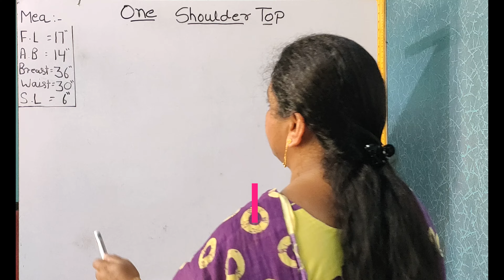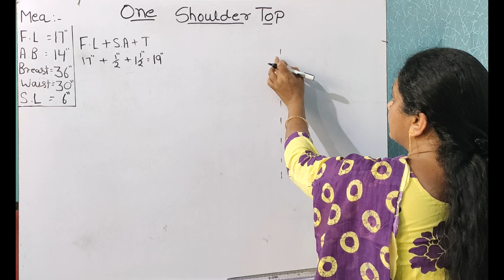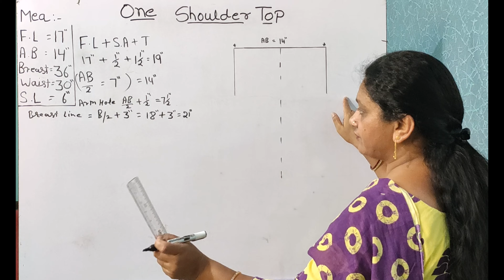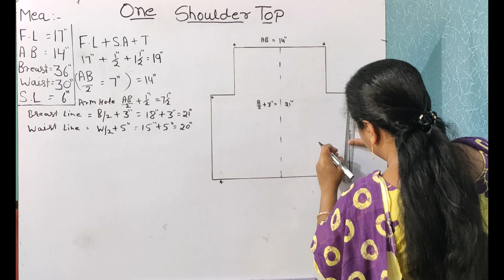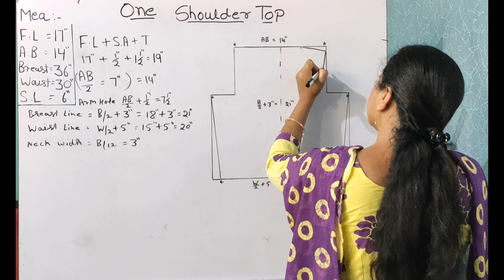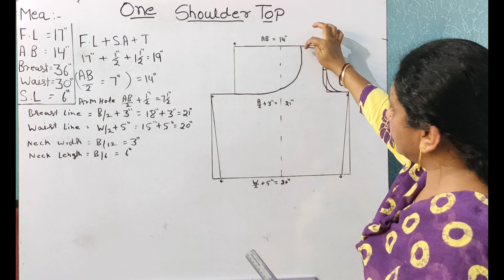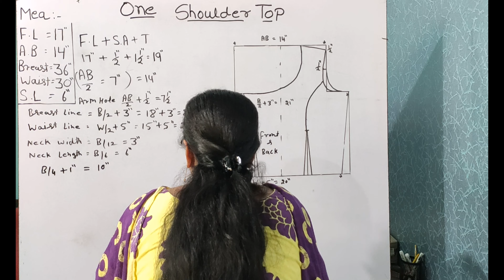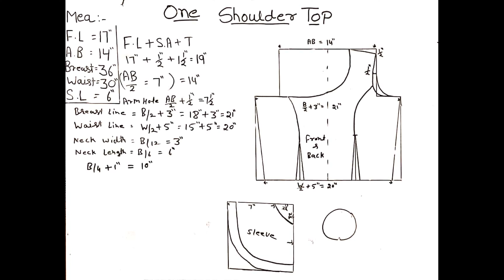Open Shoulder Top Drafting - Sewing Technology (I.T.I) (4K Video)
Open Shoulder Top Drafting - Sewing Technology (I.T.I) (4K Video), सीविंग टेक्नोलॉजी

In This Video, The Learner Learns the Open Shoulder Top Drafting which is being put through in I.T.I Sewing Technology Trade of The Department of Skill Development and Industrial Training, Haryana, INDIA